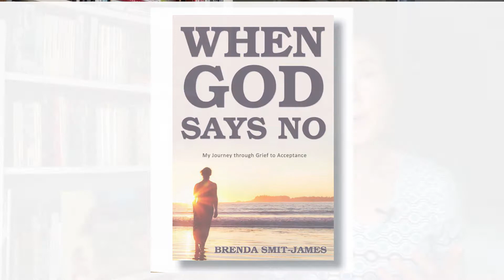Memoir Author Channel: Brenda Smit-James Authortube Q&A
In this video I share authortube Q&A so that you can get to know me better.

🌟GET MY FREE E-GUIDE ➤ 7 Key Ingredients Every Memoir Must Have

NEED HELP WITH YOUR MEMOIR? ➤ My online course helps you to plan it, write it and complete it! If you'd like to know more

📓 Get my memoir, When God Says No, here:
Amazon USA
Amazon Canada

🎬 MORE MEMOIR VIDEOS ➤ For more tips for writing a memoir on this memoir author channel, visit our playlist

📓 Video Chapters:
00:00 Introduction to the Memoir Author Channel by Brenda Smit-James
00:36 Why I started this memoir authortube
00:58 How I started my writing career
01:03 Info on my own memoir
01:18 What you will find on this memoir author channel
01:30 How this authortube channel for memoir will benefit fiction and other non-fiction writers
01:52 How this channel will help writers who are stuck to become unstuck
02:33 How memoir writing will help to overcome mechanical writing
02:54 How often to expect a new video
03:36 Some personal info: why I now have a different background from my previous videos.

Brenda

📚 Write Your Story with Brenda Smit-James Inc.